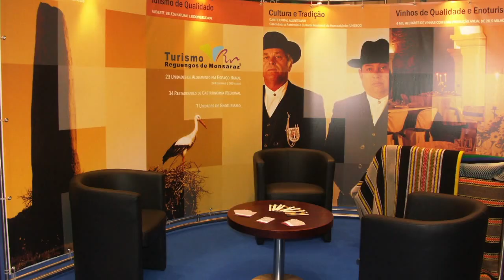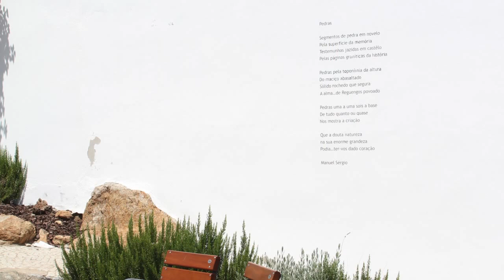JOSÉ CALIXTO | ELEIÇÕES AUTÁRQUICAS 29 SETEMBRO 2013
Um filme dos muitos afectos de uma honrosa missão pública, num momento de prestação de contas!